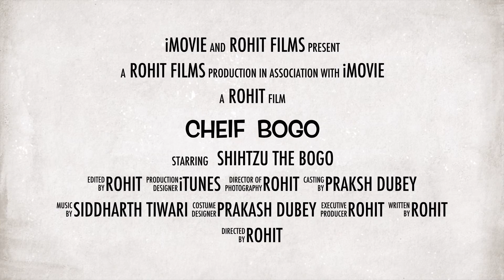Chief bogo shih tzu the spy agent dog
iMovies made film
MY  shih tzu and pmeranian puppy displays their cute teaming.